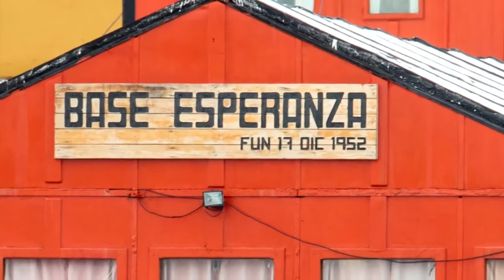Ce facem cu ANTARCTICA?!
➥ Antarctica este regiunea polară din sudul Pământului care cuprinde continentul Antarctida și porțiunile sudice din oceanele limitrofe. Este situată în regiunea antarctică din emisfera sudică, aproape în întregime la sud de cercul polar antarctic și este înconjurată de Oceanul Antarctic. Având 14,0 milioane de km pătrați, este al cincilea continent ca suprafață, după Asia, Africa, America de Nord și America de Sud. Aproximativ 98 % din suprafața Antarcticii este acoperită de o pătură de gheață cu grosimea medie de 1,6 km.

☛ Nu uita  :
√ SHARE sa vada si prietenii tai!